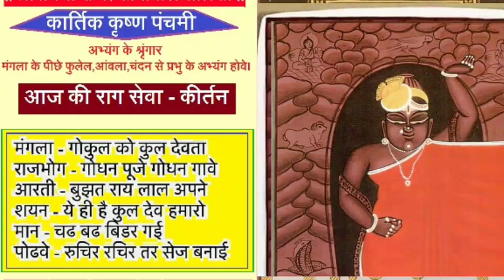श्रीनाथजी के सुंदर मनमोहक दर्शन। आज है अभ्यंग का श्रृंगार।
श्रीनाथजी के आज के सुन्दर दर्शन।
कार्तिक कृष्ण पंचमी

कार्तिक कृष्ण पक्ष पंचमी
05-नवंबर-2020

अभ्यंग के श्रृंगार

मंगला के पीछे फुलेल, आंवला,चंदन से प्रभु के अभ्यंग होव।

वस्त्र:-

घेरदार बागा, चोली, सुथन, पटका, चीरा सब लाल सलीदार जरी के। ठाड़े वस्त्र स्याम। पिछवाई स्याम मखमल पे सिलमा सितारा से झाड़ फानुश व सखी बनी है।

आभरण:-

सब पन्ना के। हल्के श्रृंगार । चार माला धरावे। श्रीकर्ण में कर्णफूल एक जोड़ी। श्रीमस्तक पे चमकनी चन्द्रिका। वेणु वेत्र चाँदी के। पट लाल गोती मीना की।

आरती पीछे श्रीकंठ के श्रृंगार बड़े करने। लूम तुर्रा रूपहरी।

अन्य सब नित्य क्रम।